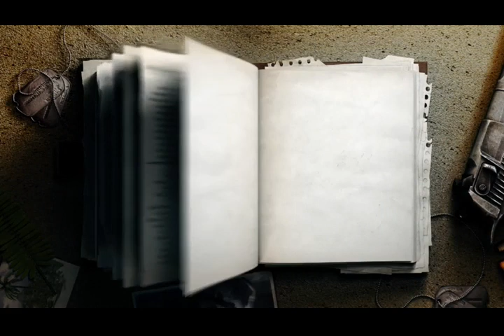FAR CRY CLASSIC Gameplay ITA xbox360 Part 7